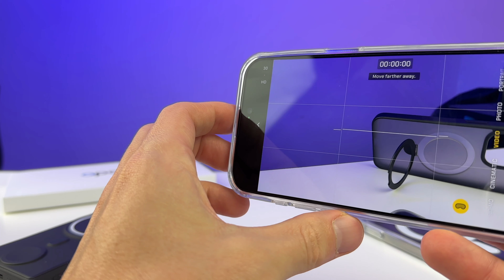iPhone 16 Pro - Everything you NEED to know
Everything you need to know about the new iPhone 16 Pro... everythSupport my channel